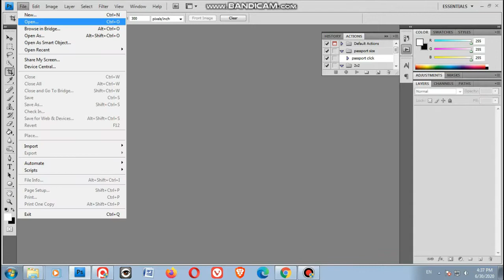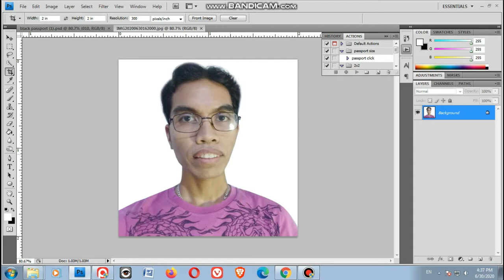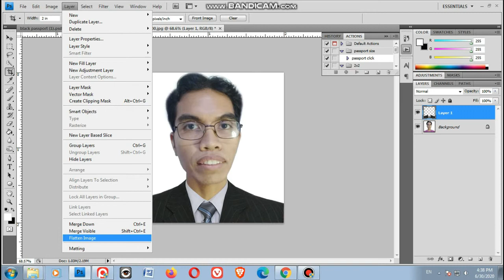Photoshop Tutorial | How to Change suit or coat in Photoshop | E&M Hermoso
Photoshop Tutorial |  How to Change suit or coat in Photoshop

This video will provide you a tutorial on how to change suit or coat in Photoshop